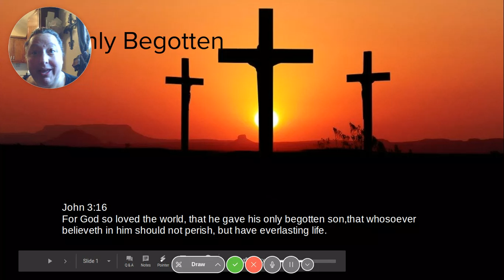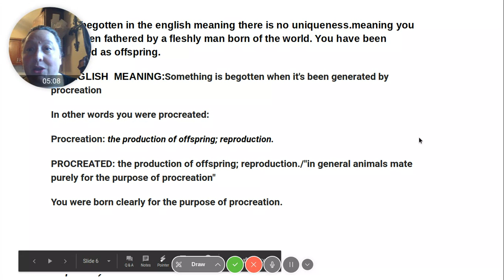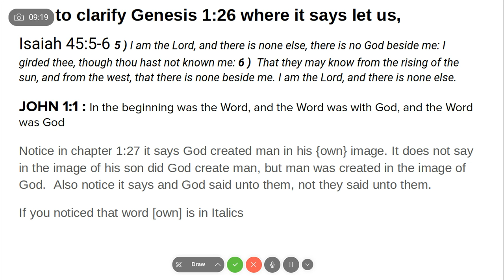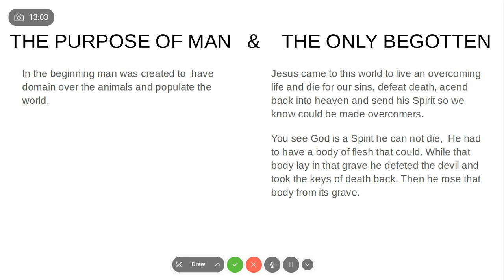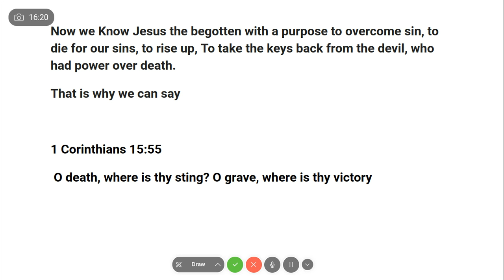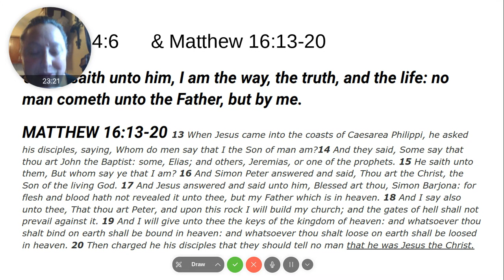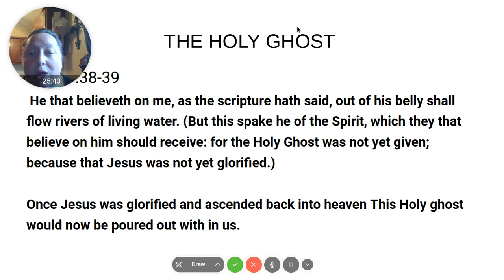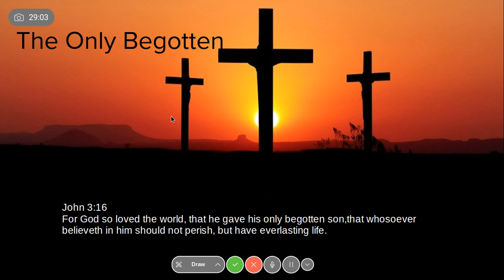The Only Begotten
What does begotten mean in John 3:16?
Let us find out!